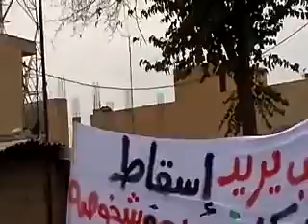28 10 Amouda, Al Hasakah أوغاريت عامودا الحسكة مظاهرات جمعة الحظر الجوي أغنية من تأليف ثوار عامودا